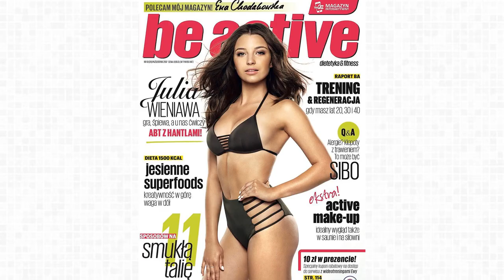Julia Wieniawa Hot#5